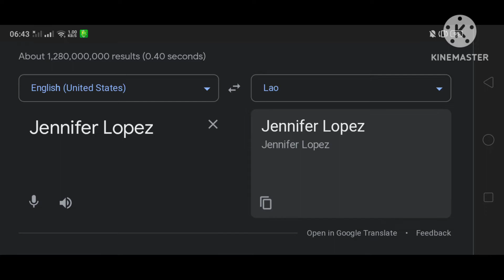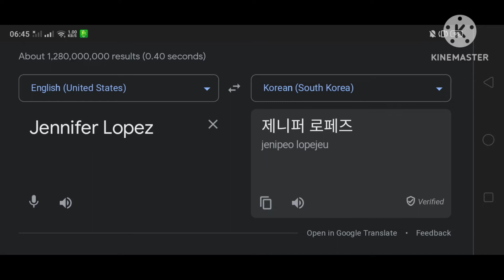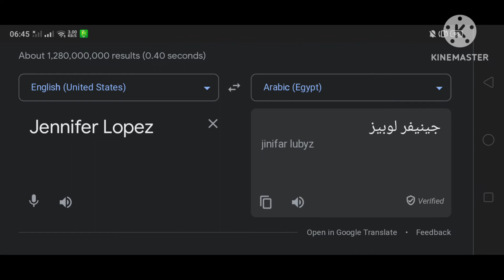Jennifer Lopez In Different Countries | Part.1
(Jennifer Lopez)

Part.1 : (Songlist) :
01. 🇲🇹 Maltese (Malta)
02. 🇺🇿 Uzbek
03. 🇱🇦 Lao - Pi Mai
04. 🇮🇳 Tamil (India) - Doctor Chellamma
05. 🇪🇹 Amharic (Ethiopia) - Birikti Addis Endaykefash
06. 🇹🇷 Turkish (Turkey)
07. 🇩🇪 German
08. 🇸🇪 Swedish (Sweden) - Hasse Andersson Jag Älskar Livet Här Med Dig
09. 🇨🇿 Czech - Ta Nase Hospora
10. 🇰🇷 Korean (South Korea) - BIG BANG, BANG BANG BANG
11. 🇷🇸 Serbian - Oj Ruzice Rumena
12. 🇪🇬 Arabic (Egypt)

Part.3 : Sometime (12 Languages)

Part.4 : Sometime (14 Languages)

Part.5 : Sometime (14 Languages)

Thumbnail : Jennifer Lopez In Egypt